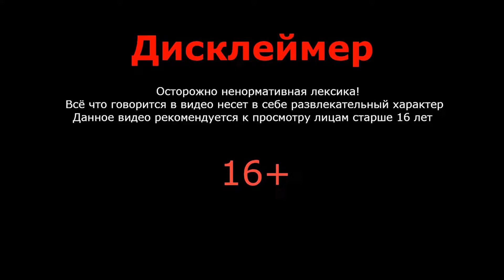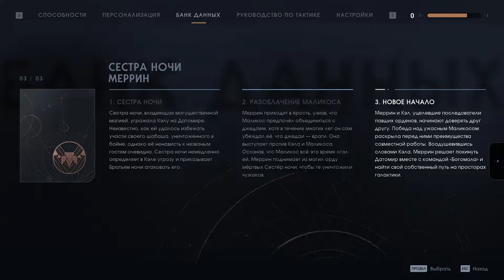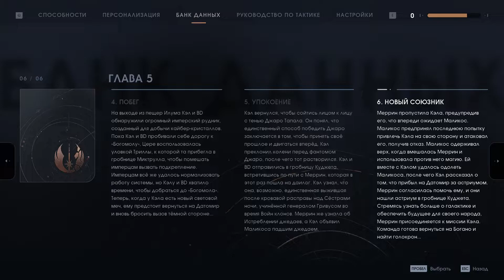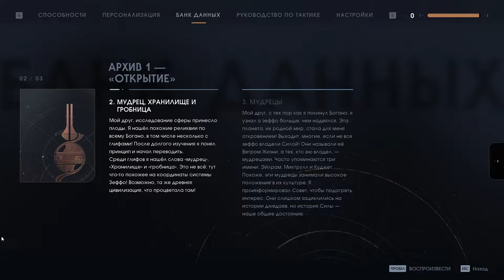КЭЛ НАШЕЛ ПОДРУЖКУ))) - Star Wars Jedi: Fallen Order #21